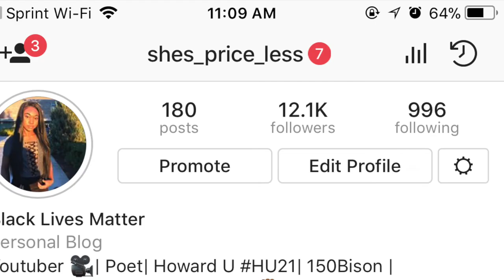First Friday At Howard 2018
First Friday